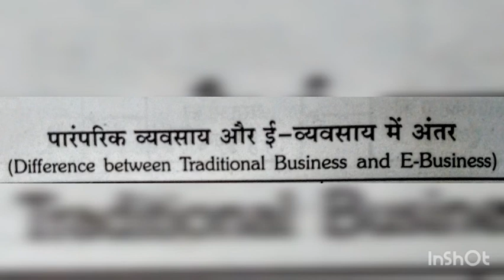11th Business Studies chapter 5 difference between traditional and E-commerce transactions